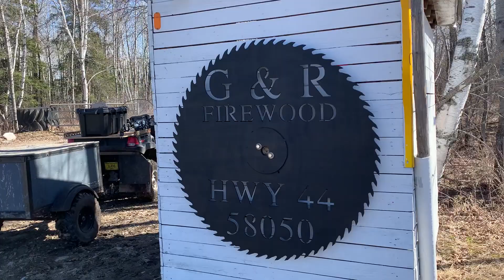Got my property sign up